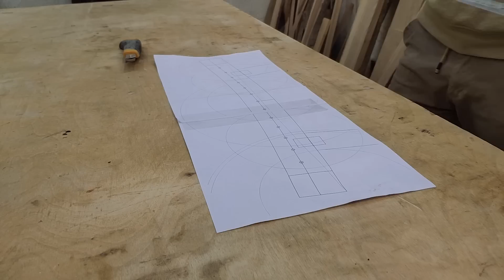Увидел в IKEA и сделал такое же | DIY мебель своими руками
Всем привет!
На сайте IKEA увидел табурет STACKHOLMEN и в этом видео попробовал сделать что-то подобное!